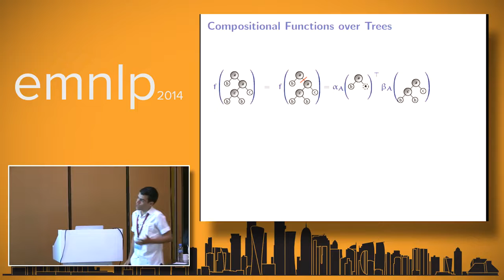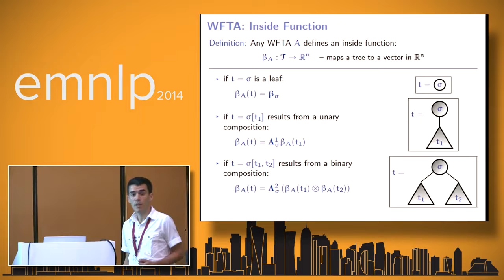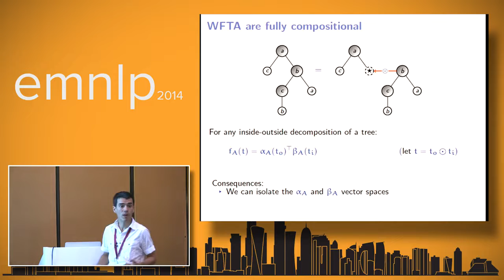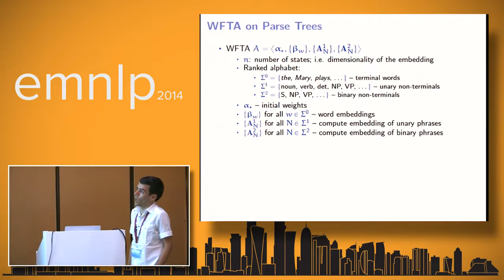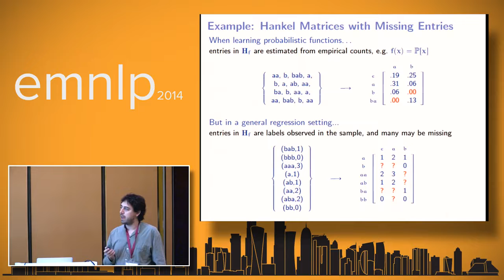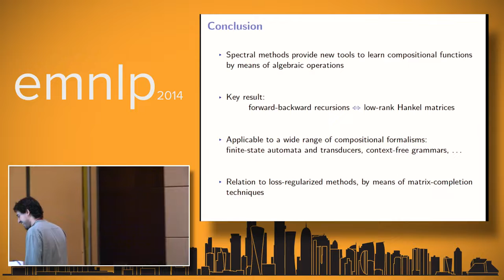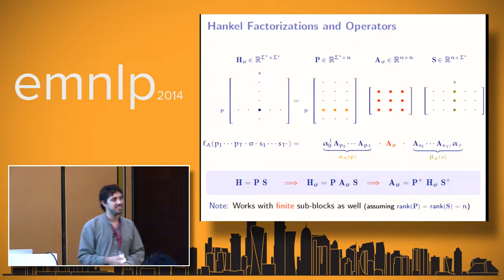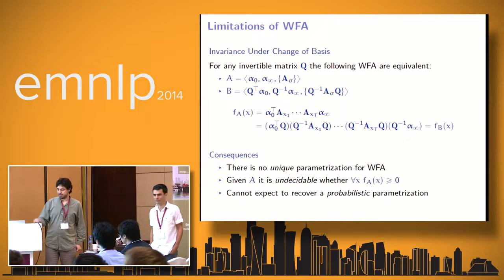Spectral learning techniques Part 2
Spectral Learning Techniques for Weighted Automata, Transducers, and Grammars
Borja Balle, Ariadna Quattoni and Xavier Carreras
October 25, 2014 - Morning
Tutorial notes
Dedicated page
Abstract:

In recent years we have seen the development of efficient and provably correct algorithms for learning weighted automata and closely related function classes such as weighted transducers and weighted context-free grammars. The common denominator of all these algorithms is the so-called spectral method, which gives an efficient and robust way to estimate recursively defined functions from empirical estimations of observable statistics. These algorithms are appealing because of the of existence of theoretical guarantees (e.g. they are not susceptible to local minima) and because of their efficiency. However, despite their simplicity and wide applicability to real problems, their impact in NLP applications is still moderate. One of the goals of this tutorial is to remedy this situation.

The contents that will be presented in this tutorial will offer a complementary perspective with respect to previous tutorials on spectral methods presented at ICML-2012, ICML-2013 and NAACL-2013. Rather than using the language of graphical models and signal processing, we tell the story from the perspective of formal languages and automata theory (without assuming a background in formal algebraic methods). Our presentation highlights the common intuitions lying behind different spectral algorithms by presenting them in a unified framework based on the concepts of low-rank factorizations and completions of Hankel matrices. In addition, we provide an interpretation of the method in terms of forward and backward recursions for automata and grammars. This provides extra intuitions about the method and stresses the importance of matrix factorization for learning automata and grammars. We believe that this complementary perspective might be appealing for an NLP audience and serve to put spectral learning in a wider and, perhaps for some, more familiar context. Our hope is that this will broaden the understanding of these methods by the NLP community and empower many researchers to apply these techniques to novel problems.

The content of the tutorial will be divided into four blocks of 45 minutes each, as follows. The first block will introduce the basic definitions of weighted automata and Hankel matrices, and present a key connection between the fundamental theorem of weighted automata and learning. In the second block we will discuss the case of probabilistic automata in detail, touching upon all aspects from the underlying theory to the tricks required to achieve accurate and scalable learning algorithms. The third block will present extensions to related models, including sequence tagging models, finite-state transducers and weighted context-free grammars. The last block will describe a general framework for using spectral techniques in more general situations where a matrix completion pre-processing step is required; several applications of this approach will be described.
Instructors:

    Borja Balle, postdoctoral fellow, McGill University

    Borja Balle is currently a postdoctoral fellow at McGill University, and prior to that he obtained his PhD from Universitat Politecnica de Catalunya (UPC) in July 2013. His research interests lie on the intersection between automata theory and machine learning, in particular on applications of spectral learning techniques to natural language processing, grammatical inference, and reinforcement learning. He is area chair for NIPS 2014, program committee member for ICGI 2014, and has recently organized three workshops (at ICML 2013, NIPS 2013 and ICML 2014) on methods of moments and spectral learning.
    Ariadna Quattoni, Researcher, Xerox Research Centre Europe (XRCE)

    Ariadna Quattoni is currently a researcher at Xerox Research Centre Europe (XRCE), prior to that she was a researcher at the Universitat Politecnica de Catalunya (UPC). She obtained her PhD from MIT in 2009. Her main research focuses on latent variable models for structured prediction with applications to natural language processing and computer vision. On the last years her work has centered on spectral learning techninques for structured prediction problems with applications to sequence tagging, learning general transductions, and parsing.
    Xavier Carreras, senior researcher, Xerox Research Centre Europe

    Xavier Carreras research is in natural language processing and machine learning. He is interested in grammatical induction and parsing methods for syntactic-semantic analysis and translation of natural languages. In 2005 he completed his PhD at the Universitat Politecnica de Catalunya (UPC). From 2006 to 2009 he was a postdoctoral researcher at MIT/CSAIL. From 2009 to 2014 he was a researcher at UPC and since June 2014 he is senior researcher at Xerox Research Centre Europe.